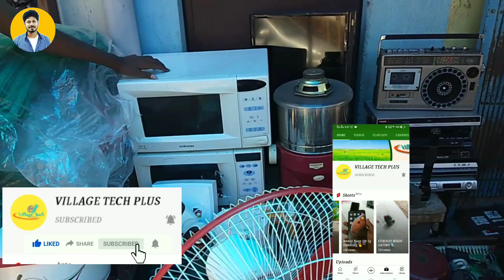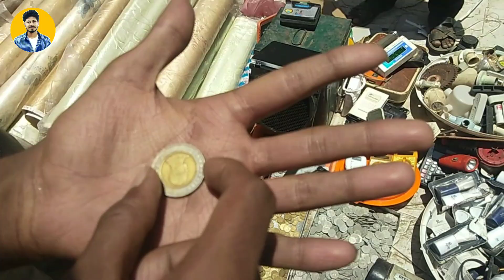Wholesale business ideas in tamil business ideas in tamil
LIFE TIME INCOME FROM HOME BUSINESS OPPORTUNITY WHATSAPP  LINK

Vilupuram Tirupur Chengalpattu Tiruvannamalai Salem Puduchery Tiruchirapalli Kallakurichi Vellore

Mobile tower installation
zero investment tamil

Before get Dubai jobs check this

Foreign jobs all direct client interview

Dubai most wanted jobs
any time requirements and

Gulf most wanted jobs requirement

madurai sunday santhai
business ideas
new business ideas tamil
best business ideas tamil
small business ideas in tamil
wholesale business market tamil
business ideas tamil
madurai second hand sunday market
madurai sunday market
home business ideas tamil
madurai shopping
own business ideas in tamil
old market tamil